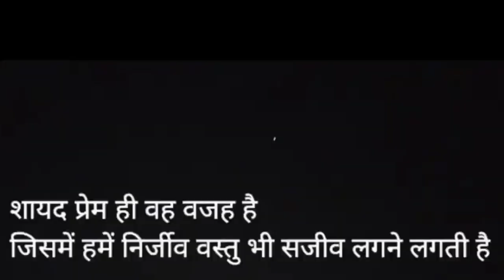Shibbu ka helicopter 🚁🚁